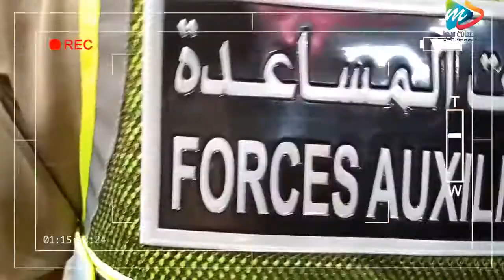السلطة المحلية بوزان في حملة تحسيسية توعوية بمخاطر كورونا بشوارع دار الضمانة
منصة دار الضمانة ميديا